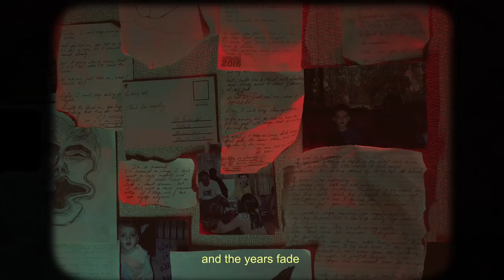trauma factory by nothing, nowhere - a visual story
our very first visual film is here!
we always knew we had to bring our visions to life and when we first found ‘trauma factory’.
we realized that this could be our start to so many things.
ideas, stories, messages, and most of all, dreams.

production - Eyes Of Daruma
music & audio credits - ‘trauma factory’ by nothing, nowhere
starring - Rudra Mahuvakar
concept & direction - Akshita Soni & Sakshi Doshi
director of photography - Akshita Soni
art direction - Sakshi Doshi
editor - Sakshi Doshi
colourist - Akshita Soni

this is just to inform our viewers and youtube that in no way do we claim that this audio/music is ours. it belongs to the artist nothing, nowhere and their company fueled by ramen.